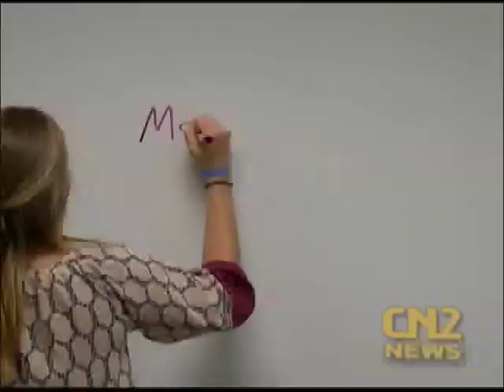10 Teachers Back